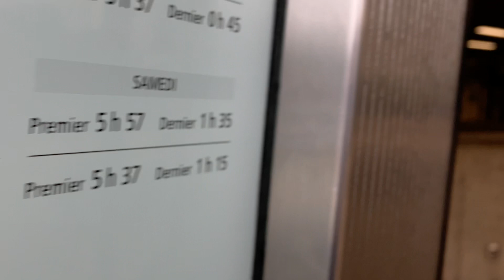Montreal Metro Tour: Episode 52 - Pie-IX